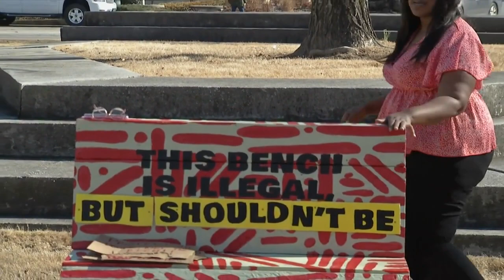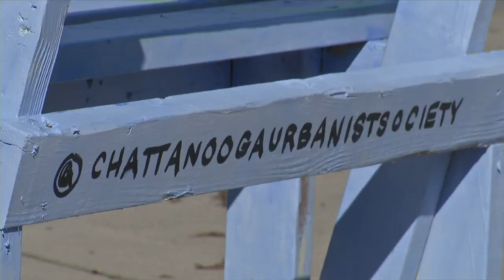Residents formed "Chattanooga Urbanist Society" to fix issues around the city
A group of concerned citizens in Chattanooga are going viral on social media for their projects around the city. They say they're taking matters into their own hands when it comes to fixing issues in Chattanooga.